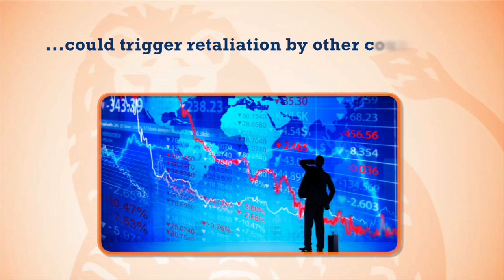Economic Update February 2013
It is still too soon to give the global economy the "all clear", say ING economists highlighting four key reasons for their caution.
In the February economic update video for eZonomics, ING head of macro and consumer economics Maarten Leen says 2013 had started of "pretty well" with share markets in many places up and better indications coming from debt-troubled countries in Southern Europe. But it was too soon to "get carried away".

Talk of "currency wars"
Leen said the first of four key reasons was the term "currency war" being heard more and more in foreign exchange markets. In a currency war, countries would compete with each other by lowering their exchange rate. The fear is that such a development could trigger retaliation by other countries and in turn lead to a general decline in international trade and harm all countries.

Fiscal cliff and Europe
The other key factors that may also have implications for market sentiment at large were on-going "fiscal cliff" discussions in the United States, political developments in Spain and Italy and, finally, the outcome of Europe's negotiations with Cyprus on financial help.
for more about Money and your life